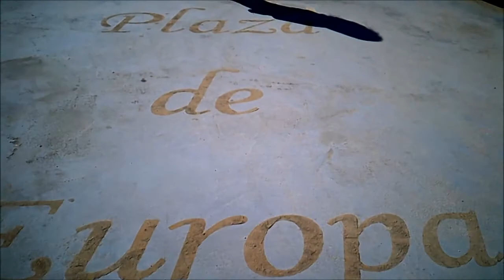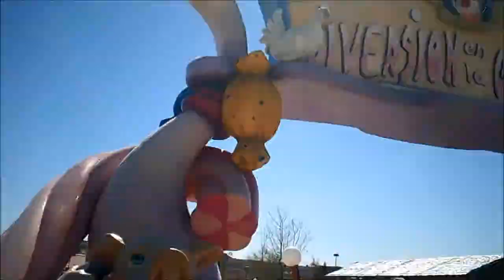Pelicula parque Europa